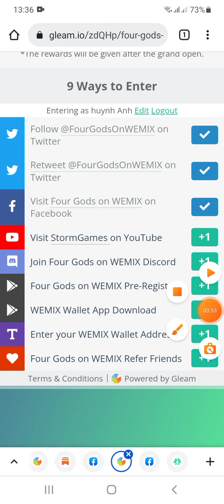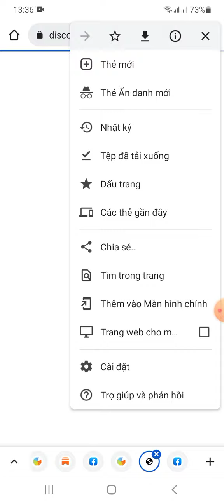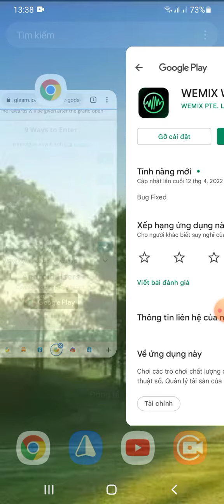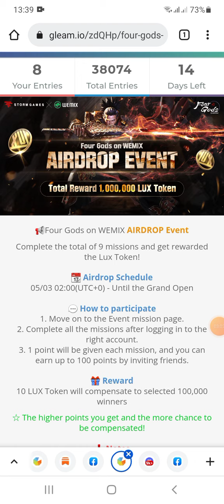hướng dẫn nhận 10 LUX ~FourGods Aidrop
Link ĐK dưới phần bình luận hoặc trong Link telegram này nhé ae

Links ĐK sàn OKExChain